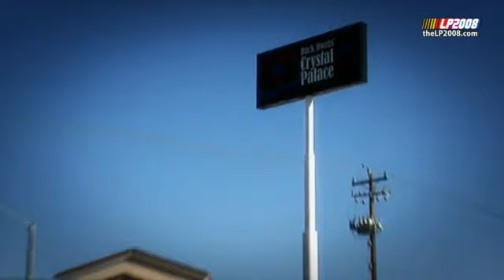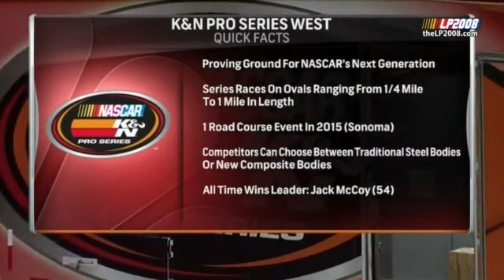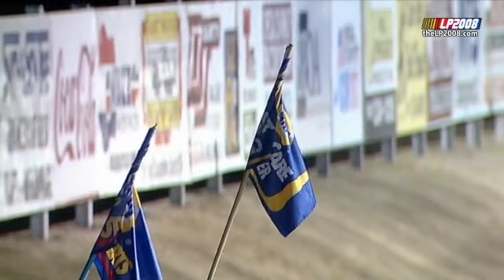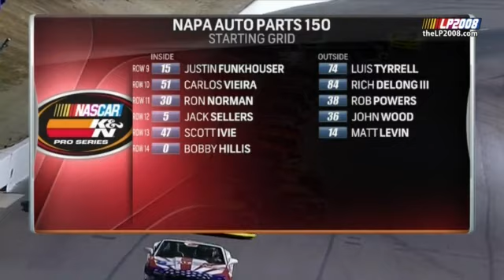Nascar K&N Pro series West 2015 Round 1 Kern County (ENG) FULL RACE